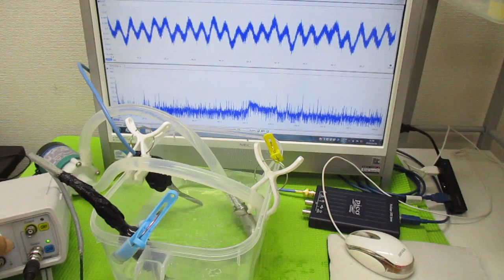オリジナル超音波システムの開発技術（音響流制御） ultrasonic-labo